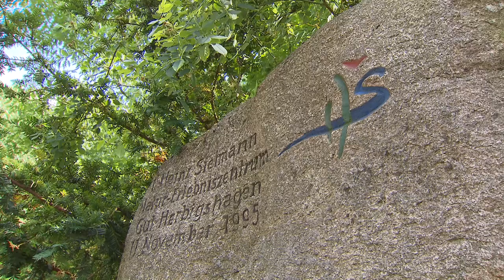Heinz Sielmann Stiftung - Aktivitäten und Ziele (Kurzfassung)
Die Vielfalt der Natur nachhaltig bewahren und ihre Schönheit den Menschen zugänglich machen - dafür engagiert sich die Heinz Sielmann Stiftung.

Schönheit, Wildnis, Artenvielfalt - die Heinz Sielmann Stiftung betreibt und unterstützt bundesweit zahlreiche Naturschutzprojekte aus Liebe zum Menschen und zur Natur. Zu den bedeutendsten zählen die Naturlandschaften und Biotopverbünde der Stiftung.

Das Herz der Stiftung schlägt in der Zentrale, dem Gut Herbigshagen bei Duderstadt. Von hier aus nimmt die Lebensphilosophie von Inge und Heinz Sielmann ihren Lauf.

Die Natur ist fast überall in Deutschland bedroht, zugleich aber eines der wertvollsten Güter, die unser Land hat.